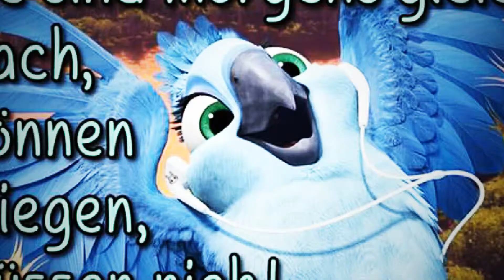Thursday June 182015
By naschstern